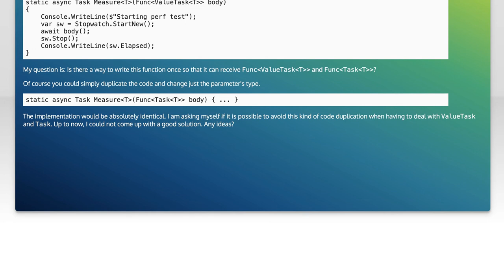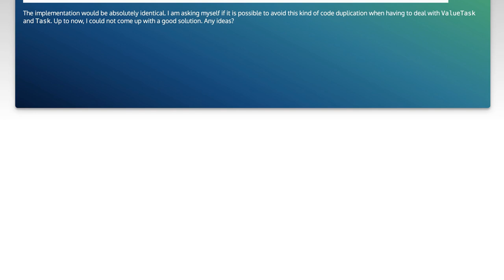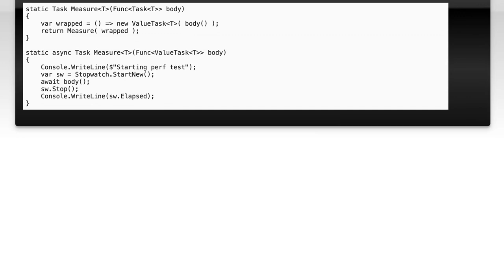How to write a method that can handle Task and ValueTask?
c#: How to write a method that can handle Task and ValueTask?

Related to: c#, c#-7.0